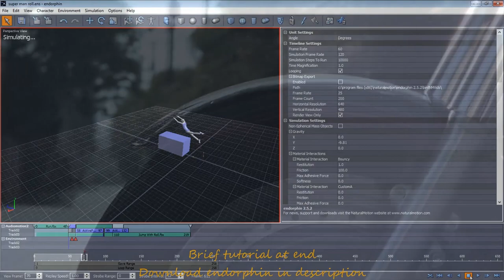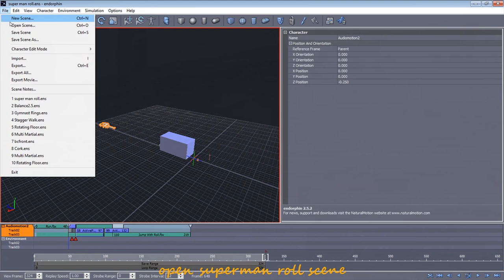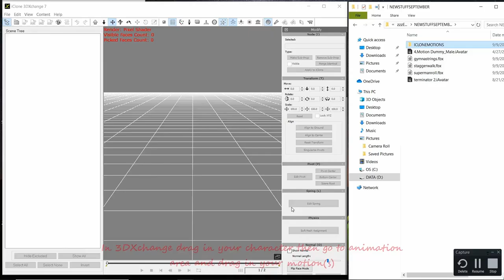Iclone Blender 3D 😉SUPER EZ ENDORPHIN! TUTORIAL *AI* Complex Motions for Iclone Blender C4D 3ds Max